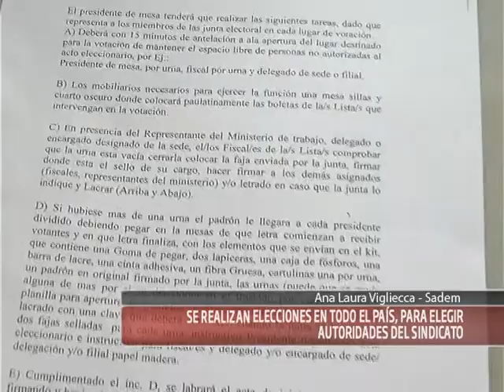03-09-13 Vigliecca - Sadem